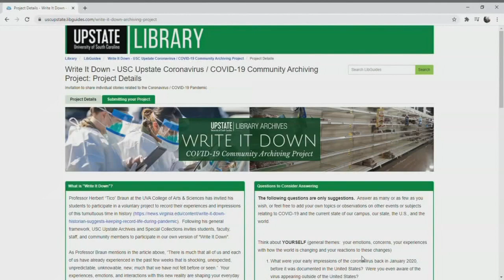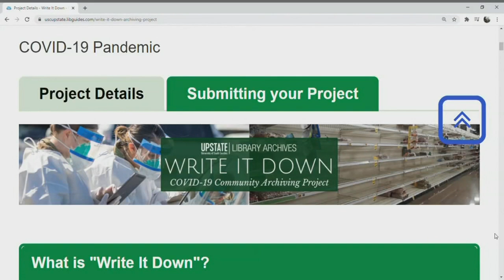USC Upstate launches project to archive students experiences during COVID-19 pandemic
If you'd like to find out more about the project, click the link in the "As Seen On" section in the Fox Carolina app.